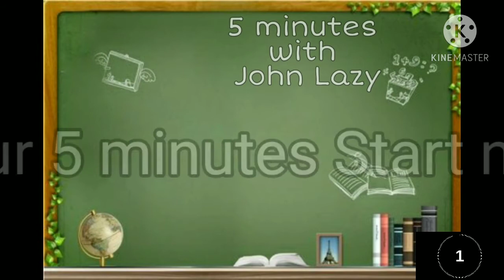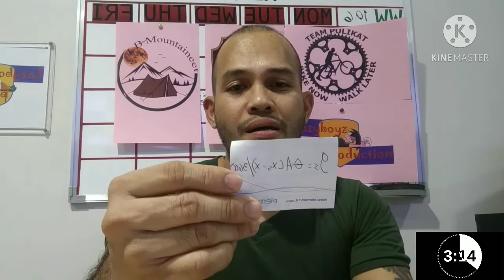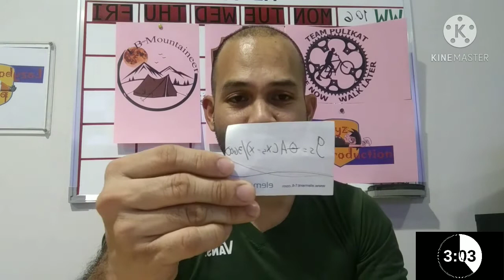Lazy Rule 02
5 minutes with John Lazy